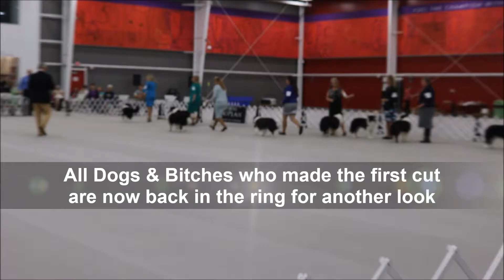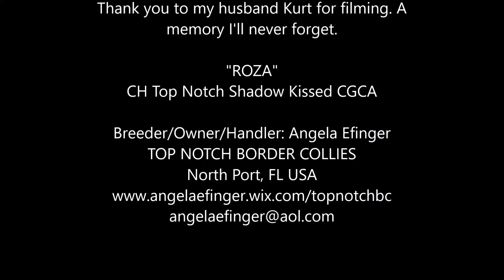2016 BCSA Parent Club Specialty BOB (9/11/16)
On Sunday Roza (CH Top Notch Shadow Kissed CGCA) won Select Bitch at the 2016 BCSA Parent Club Specialty under Judge Ross Green. This was her first time in the ring as a special after taking Reserve winners bitch the day before which finished her Championship!! I'm so proud of her!